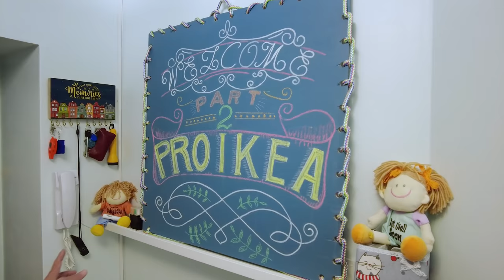Рум тур. 1- комнатная квартира на Бору с мебелью из ИКЕА. Часть 2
Наши контактные данные.
430003 республика Мордовия. город Саранск. ул.Большевистская 85
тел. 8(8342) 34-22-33